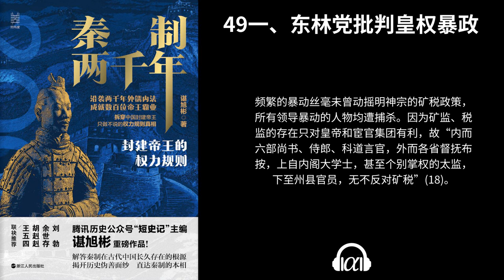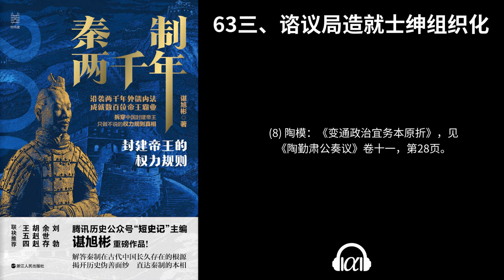【有声书】《秦制两千年》（下）：封建帝王的权力规则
45二、以“猛”治吏 - 0:00:00

46三、以“猛”治民 - 0:17:10

47四、以“猛”治《孟子》 - 0:32:00

48第十三章　东林挽歌 - 1:10:32

49一、东林党批判皇权暴政 - 1:12:14

50二、东林兴衰与明朝之亡 - 1:46:27

51三、乾隆为何痛恨东林党？ - 1:58:46

52第十四章　雍正密折治国 - 2:14:27

53一、正面榜样与反面教材 - 2:17:10

54二、全面侮辱打击科举出身的官员 - 2:26:54

55三、以密折困锁群臣而自困 - 2:41:36

56第十五章　同光中兴的逻辑 - 3:04:22

57一、咸丰的外交与肃顺的内政 - 3:05:09

58二、恭亲王奕䜣与慈禧太后的改革 - 3:11:15

59三、同治中兴的含金量 - 3:22:00

60第十六章　清王朝灭亡的原因 - 3:37:06

61一、太后“西狩”大损中央权威 - 3:37:50

62二、新政改革直指地方督抚 - 3:45:12

63三、谘议局造就士绅组织化 - 3:52:43